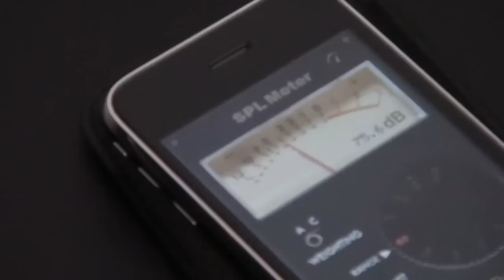THD Hotplate and ENGL Savage test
Bought myself a hotplate so I can push the savage poweramp tubes and still get a low volume level to play at home.  This test is recorded just a Shure SM57 straight into the edge of the centercone of the speaker at around 75dB. Check the beginning of the clip in HD for the amp settings.

if you like to hear more of my band.